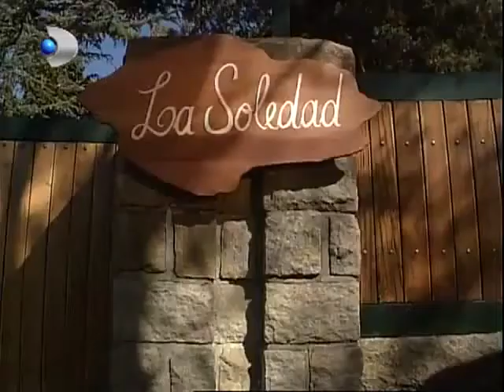Vahşi Güzel 19. Bölüm - Türkçe Dublaj (Orj: 114. Bölüm)